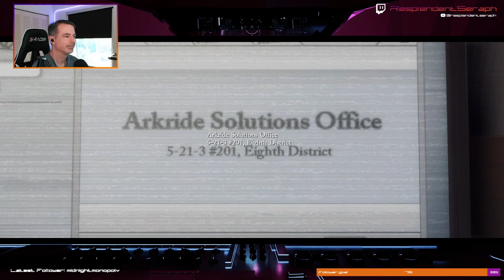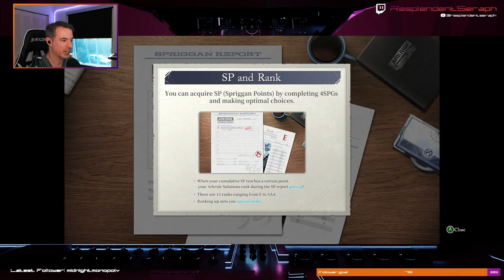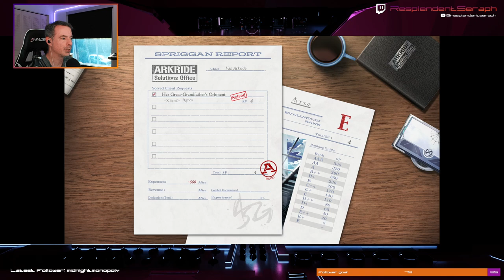Trails from Daybreak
I've been a bit sick lately and then the semester started, so sorry for the lack of videos lately. Here's my first experience playing The Legend of Heroes: Trails through Daybreak. So far I'm impressed. The new engine looks good, I'm a fan of the combat system reset so far. It's still early, but we manage to get through the prologue.